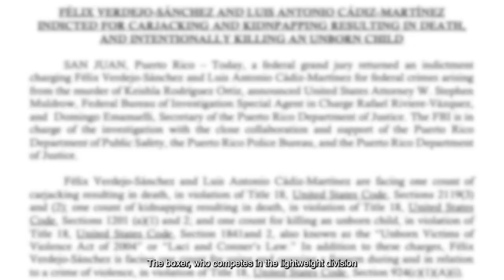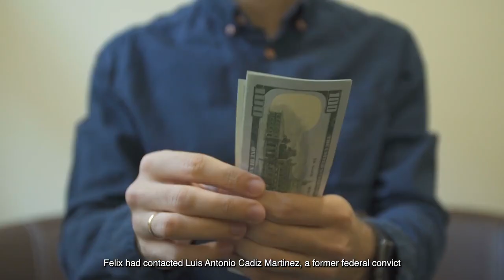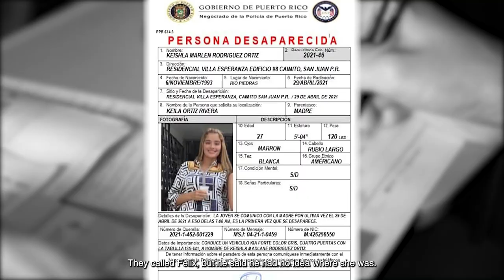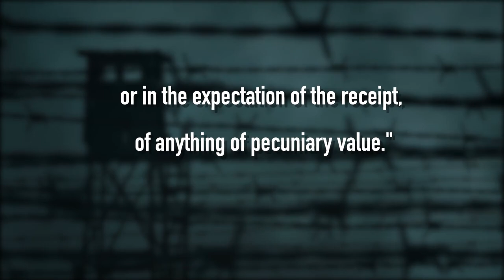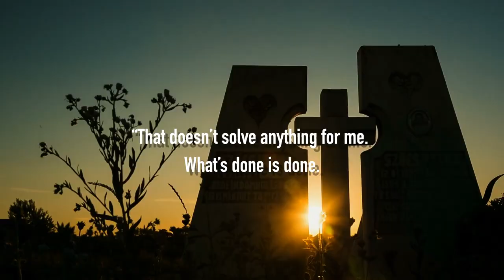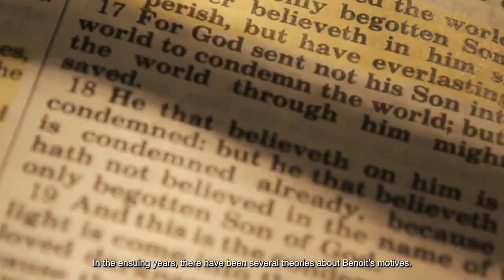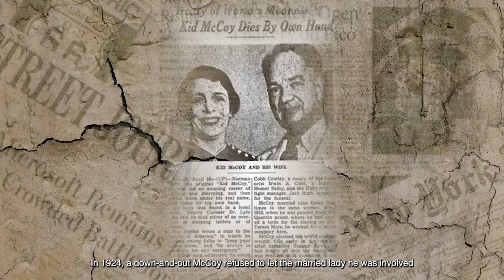The Olympic Boxer Who Killed His Pregnant Girlfriend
A popular Puerto Rican boxer is being held for the brutal demise of his pregnant girlfriend. Let’s go over the astonishing case of Felix Sanchez and other boxers who have committed the ultimate dark act!

00:00 Intro: The Olympic Boxer Who Killed His Pregnant Girlfriend
00:20 Felix Sanchez
06:15 Edwin Valero
06:50 Chris Benoit
07:56 Charles 'Kid' Mccoy